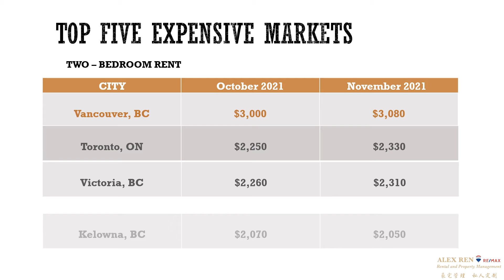Canada Rent Report December 2021 | 加拿大各大城市最新租房信息 -12月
【温哥华市场持平，多伦多市场上涨】
▫️温哥华：一居$2,100
▫️多伦多：一居$1,850
📍温哥华全国最昂贵的城市，一居室租金稳定在$2,100，而两居室租金上涨 2.7% 至$3,080。
📍多伦多排名第二，一居室租金上涨 2.8% 至 $1,850，而两居室租金上涨 3.6% 至 $2,330 。
📍维多利亚保持第三，一居室租金上涨 4.8% 至 $1,760，而两居室租金上涨 2.2% 至 $2,310。与去年同期相比，这里的两居室租金上涨了近 15%。
📍卑诗省基洛纳继续排名第四，一居室租金上涨 3% 至 $1,720，而两居室租金下跌 1% 至 $2,050。自去年这个时候以来，两种卧室类型的租金都上涨了约 14%。
📍安大略省巴里位列前五名，一居室租金上涨 4.9% 至 $1,700，两居室租金上涨 5% 至 $1,890。
✨如需了解更多租房信息或出租你的物业，欢迎联系Alex Ren Rental & Property Management

详情：请参阅我们的微信公众号《温哥华1号租房网〉

Alex Ren Rental & Property Management
Alex Ren温哥华顶级出租团队

T E S T I M O N Y